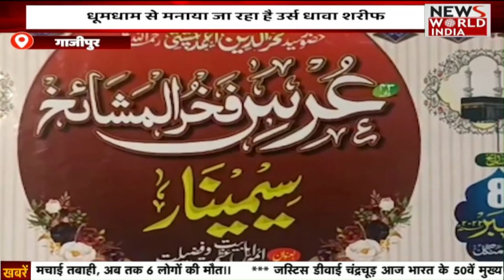Special Bulletin: हिंदी समाचार बुलेटिन। Breaking News । News World India